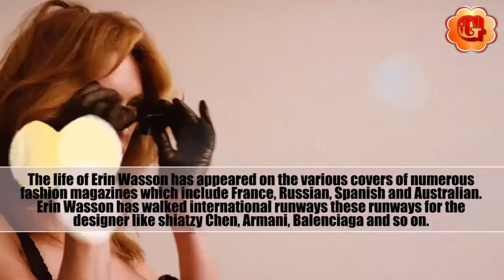Erin Wasson : Erin Elizabeth Wasson is an American fashion model, actress, fashion designer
Erin Wasson is an old style hot American excellence, without a doubt, local Texan model just as an entertainer. The following top America's model is Erin Wasson. Erin Wasson has begun displaying in multi year. The supermodel to hot diva is Erin Wasson; Erin Wasson was conceived on 20 January 1982 at lrving, Texas. Erin Wasson has shown up on the fronts of various designs Magazine.

Erin Wasson was hot supermodel of the multi year. Erin Wasson is coming up close to a wonderful lady… .with Erin Wasson. 'She knows very well what her identity is and what she needs'; Erin Wasson spouts about individual previous Victoria's Secret excellence Miranda Kerr as she depict underwear demonstrating as enabling. Hot Erin Wasson puts on a design week introduction with Jello shots and 'F-You Style.Read More@